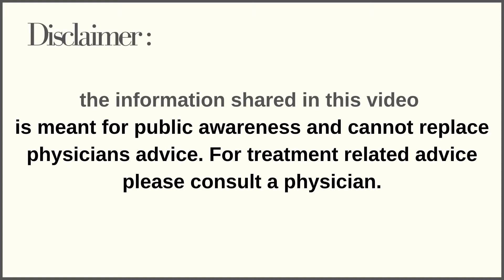What is Perimenopause ? | Symptoms & Treatment | Dr.Kaajal Mangukiya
24 𝒉𝒐𝒖𝒓𝒔 𝒆𝒎𝒆𝒓𝒈𝒆𝒏𝒄𝒚 𝒈𝒚𝒏𝒆𝒄 𝒂𝒏𝒅 𝒔𝒖𝒓𝒈𝒊𝒄𝒂𝒍 𝒇𝒂𝒄𝒊𝒍𝒊𝒕𝒊𝒆𝒔 𝒂𝒗𝒂𝒊𝒍𝒂𝒃𝒍𝒆.

perimenopause,
perimenopause symptoms,
signs of perimenopause,
perimenopause diet,
perimenopause anxiety,
symptoms of perimenopause,
late perimenopause,
early perimenopause,
treat perimenopause,
what is perimenopause,
perimenopause doctor,
stages of perimenopause,
perimenopause exercise,
what is perimenopause?,
perimenopause questions,
perimenopause nutrition,
eating for perimenopause,
perimenopause explained,
perimenopause diagnosis,
perimenopause treatment,
dr.kajal mangukiya,